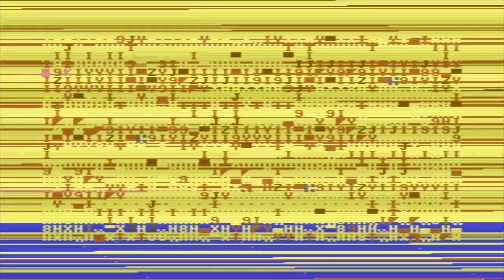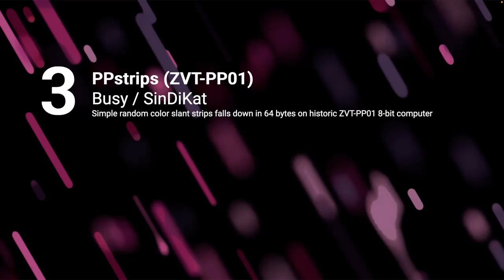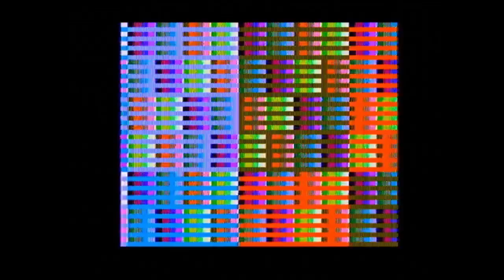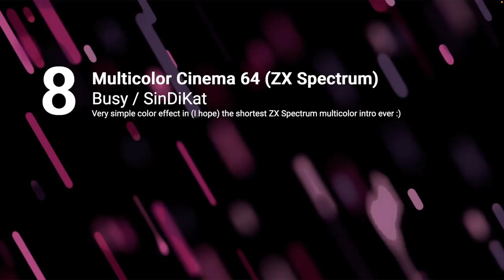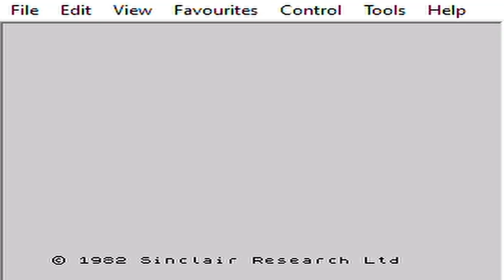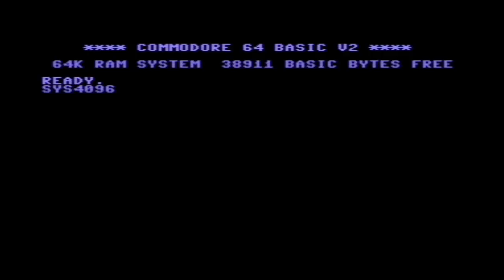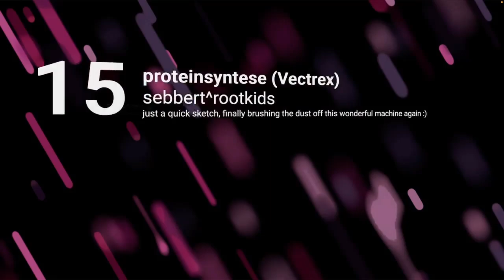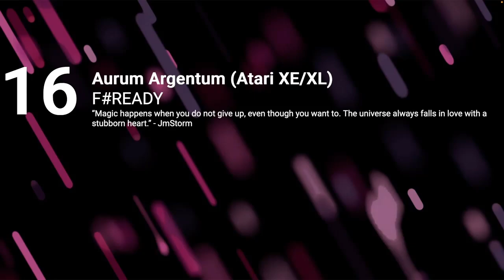Lovebyte 2023 - Oldschool 64 Byte Intro Competition